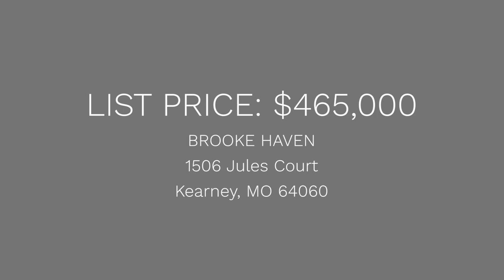Just listed in Kearney | 4 Beds, 2.1 Baths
Enjoy modern living combined with small town friendliness in Kearney, MO! A former model home, this 4 bedroom, 2.1 bath beauty has tons of upgrades. View the full details below, and then contact Agents, Nicole Laufenberg or Miles Rost to book a showing today!! This home is sure to go fast. Come see it before it’s gone!

HOME FEATURES
• 4 bedrooms, 2.1 baths, 3-car garage
• Located on a family-friendly cul-de-sac
• New exterior paint in 2022
• Hardwood floors throughout main level, with carpeting upstairs
• New carpet in 2019
• Family room with gas fireplace surrounded by gorgeous built-ins
• Eat-in kitchen with granite counters, stainless steel appliances, walk-in pantry, and breakfast area
• Mudroom area and half bath near the garage
• Bedroom level laundry room accessible from the primary bedroom and hallway
• Large primary suite with luxurious bath and big walk-in closet with his & hers sections
• Walk-out, daylight basement is already framed and ready to be finished
• Covered deck off kitchen with views of the back yard and treed greenspace with creek
• HUGE screen and projector in the climate-controlled garage that you can use to watch the big game, or pair it with the golf simulator hitting mat

Full Details and search by MLS # 2471945